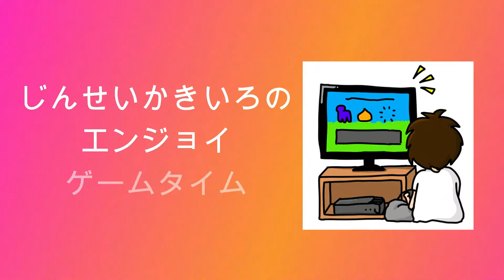【Riot】じんせいかきいろPS4プレイ実況、暴動を両側から操作するゲームを初体験